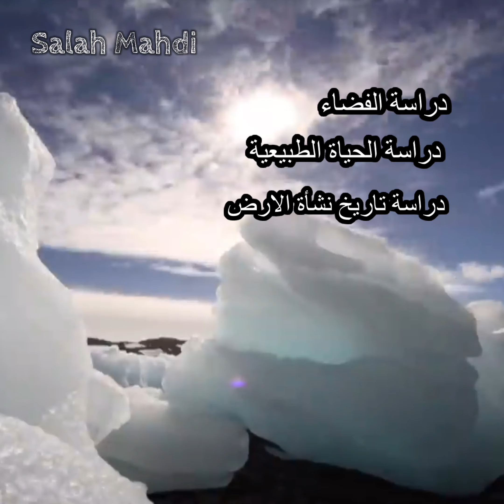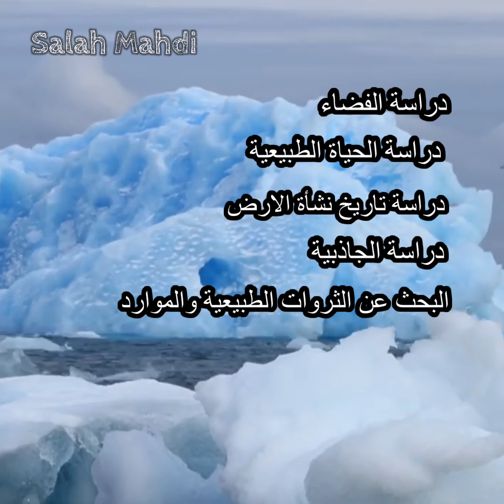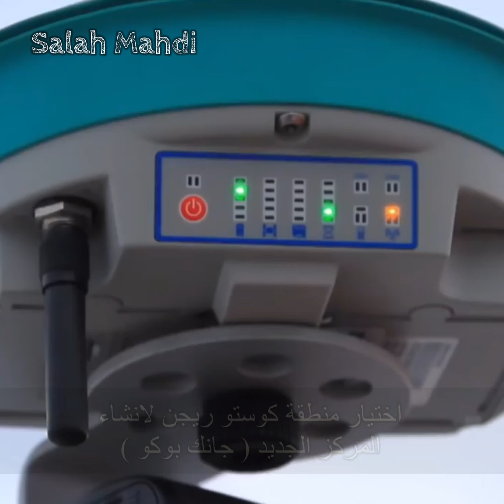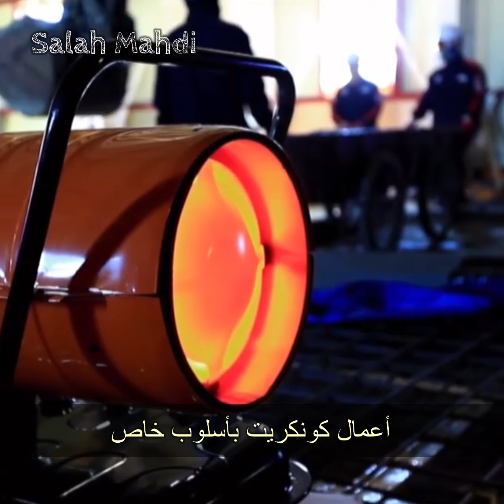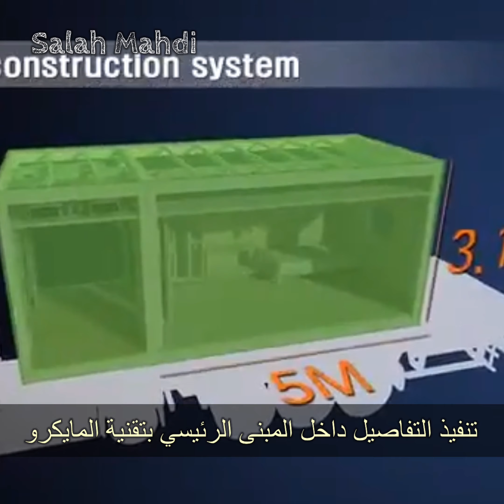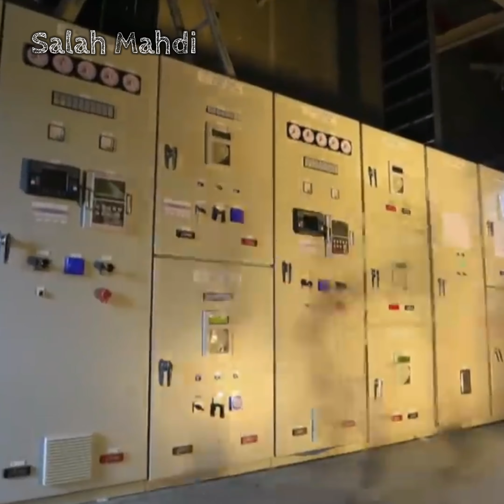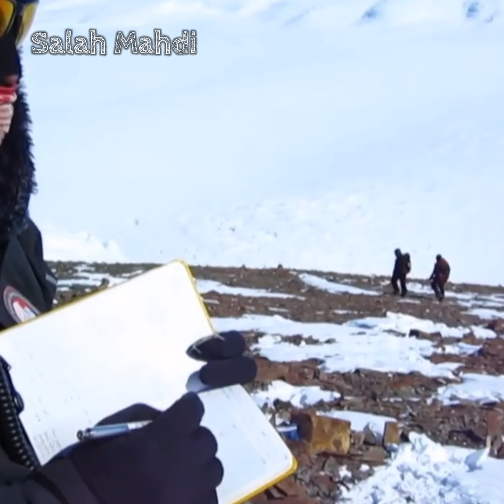محطة ابحاث ( جانك بوكو ) الكورية في القطب المنجمد الجنوبي .